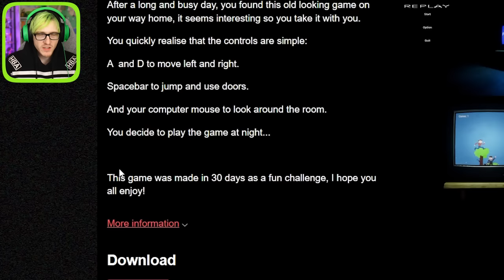DO NOT play this haunted game home alone in a dark room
Today we play a horror game where we find a haunted video game on our way home so naturally we play it alone in our room in the complete darkness and then you start to hear strange noises...